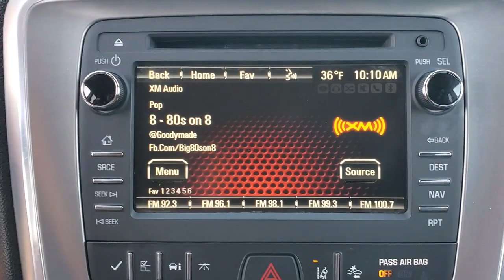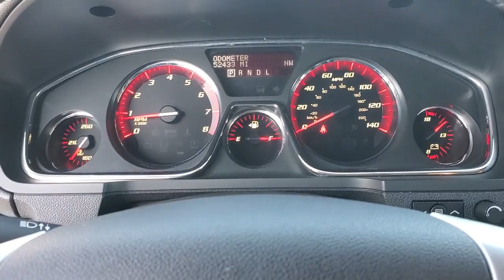2017 GMC Acadia Limited Chattanooga, Cleveland, Kingston, TN, Huntsville, AL, Kennesaw, GA 421968A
Crimson Red Tintcoat Used 2017 GMC Acadia Limited Limited available in Chattanooga, Tennessee at Crown Subaru. Servicing the Cleveland, Kingston, TN, Huntsville, AL, Kennesaw, GA area.

Crown Subaru
900 Riverfront Pkwy